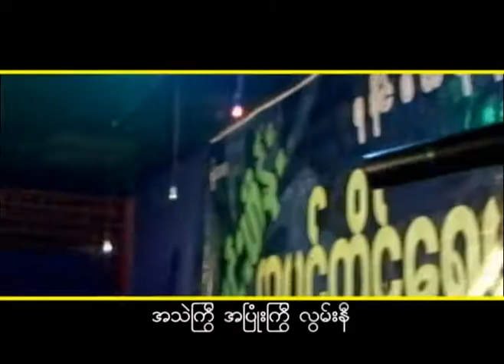ပြန်လာပါ - ခိုင်မင်းဟိန်း(Khine Min Hein)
Rakhine Music Channel (For Overseas Rakhine People)
မူပိုင် - ခိုင်မင်းဟိန်း